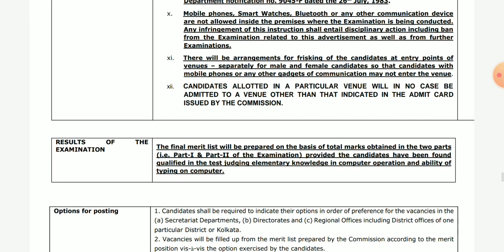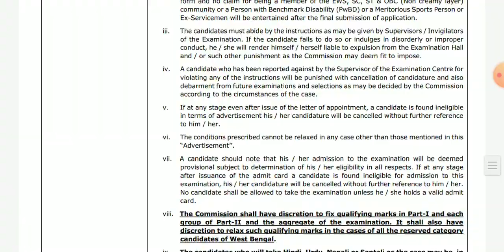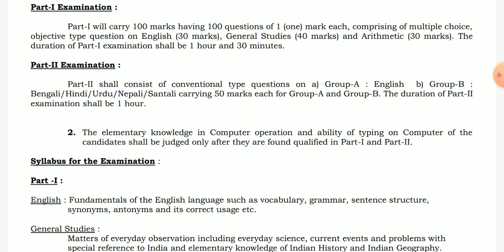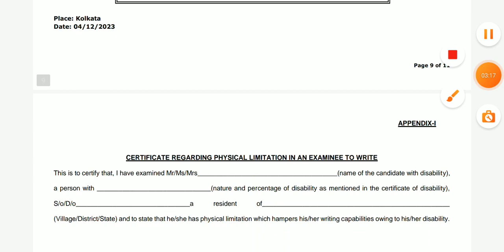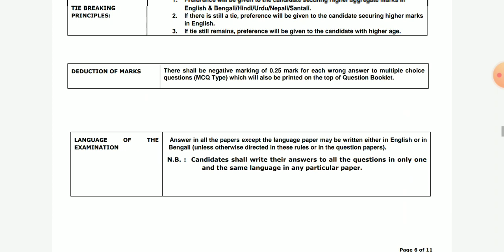রাজ্যে ক্লার্ক নিয়োগ 2023 | west Bengal new recruitment 2023 | WB psc Clerkship exam notifications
west Bengal new job vacancy vacancy 2023-24
wb psc clerk recruitment 2023
wb psc clerk recruitment 2023-24
ss online information